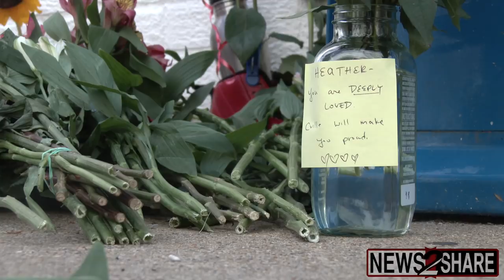Street War: Charlottesville - A News2Share Documentary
See the tragic, violent events of August 11th through 13th, 2017 in Charlottesville through the lens of News2Share. Filmed by Ford Fischer (with additional footage by Alejandro Alvarez), this documentary takes you into the center of the fighting featuring exclusive interviews with all sides of the chaos surrounding “Unite the Right.”

No redistribution without permission. Photos and additional footage may be available upon request.